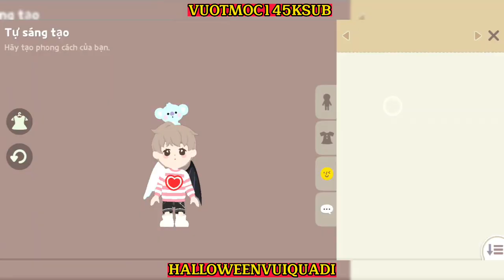Play Together | Coupon mới nhất ! Mở 35 hộp xu hồn ma và cái kết ?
- Hello ! Mình là Rhino20
- Chúc mọi người ngày mới vui vẻ
HALLOWEENVUIQUADI
VUOTMOC145KSUB